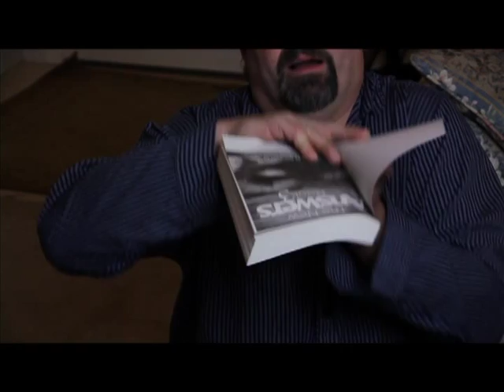No Lost Cause Bloopers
Gag Reel from the feature film "No Lost Cause" on sale October 19th, 2012.